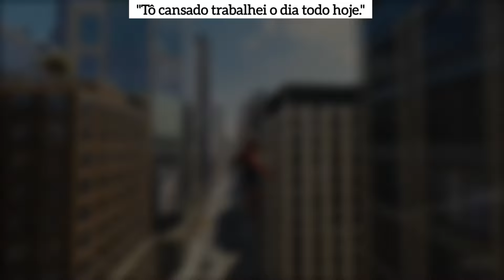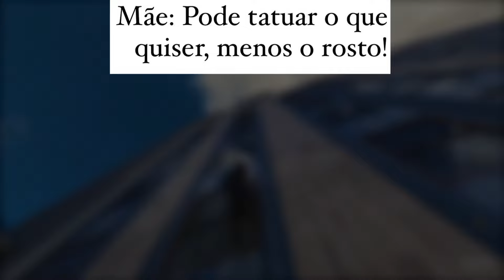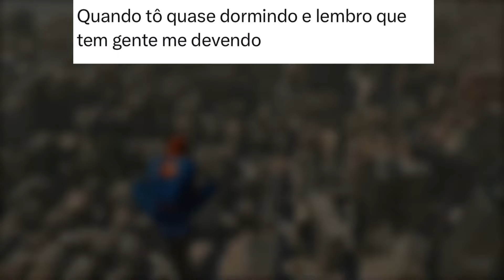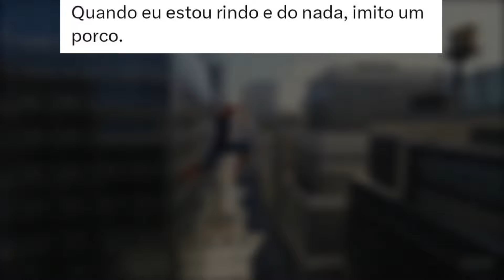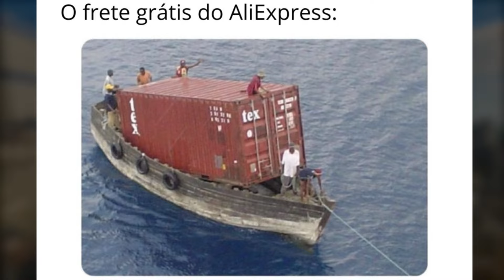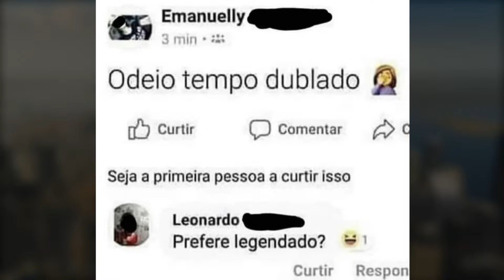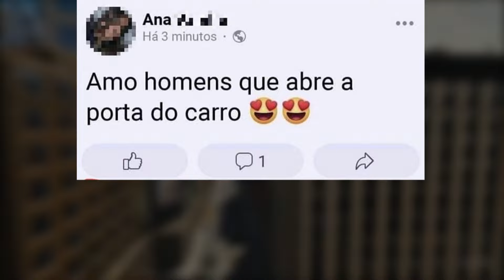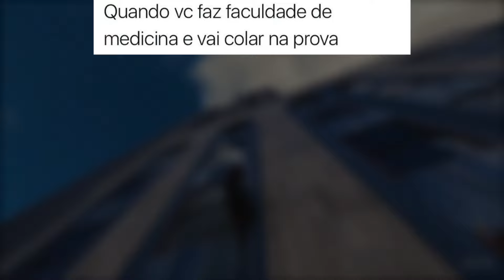MELHORES MEMES EM IMAGENS - Eu achando que a lua me seguia kkk